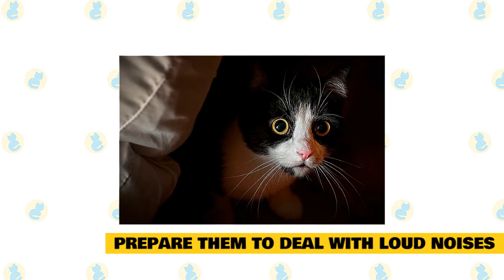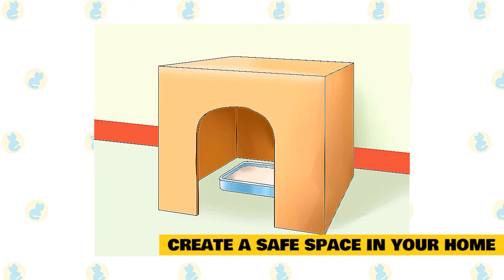Cat 101: Keeping Your Cat Calm During Fireworks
In today's video, we are going to talk about how to Keep Your Cat Calm (and Safe) During Fireworks.

A loud boom rattles the house and Little Red cowers in the back of the closet, shaking with fear. Usually a calm, playful orange tabby, Little Red gets very anxious on the Fourth of July. As the fireworks continue, she has an accident in the hall. One minute, she’s clingy and the next minute she’s under a chair, hissing. Fireworks can be terrifying for a cat. Read on to find out more about how cats react—and what you can do to help your kitty this Fourth of July. When cats are scared, their survival instincts kick in. They might hide, urinate in places they’re not supposed to, scratch, hiss, or vocalize their frustration.

A time that is festive, fun, and exciting for most Americans is often terrifying for dogs, cats, horses, other livestock, and even wildlife. Unfortunately, the fireworks aren’t always confined to just one day either. Your enthusiastic neighbors may begin the celebration several days in advance and continue for days after the Independence Day holiday.

Shelters in the United States say July 4, 5, and 6 are the busiest days of the year as they take in lost pets that flee from their homes after being startled by fireworks. They see cats that have jumped from high windows, raced in front of cars, or run blocks away from their homes. Some cats are injured at home from toppling furniture or chewing their skin raw. In short, fireworks and cats don’t mix. What can you do to protect your kitty? First, recognize the behaviors that signal your kitty is stressed out.

Before getting into the calming tips, here’s an important safety tip that should be taken care of if you haven’t already: Have your cat microchipped. Even indoor cats should be microchipped in case of an escape outdoors. ID tags on collars are good but they can become separated from the cat. The safest form of identification is the microchip. The information on the registry should also be up-to-date. It’s also a good idea to make sure you have a current picture of your cat. Most cat parents have quite a few current pictures on their phones already but just double-check that you have a clear and sharp picture just in case the unthinkable happens and your cat gets lost.

According to PetMD, your cat may exhibit the following anxious behaviors when they are frightened:

Trembling,
Hiding,
Excessive vocalization (meowing, hissing, shrieking, etc.),
Excessive grooming,
Trying to escape,
Destructive or aggressive behavior,
Heavy, open-mouthed breathing,
Failure to use the litter box,
Diarrhea.

Fortunately, there’s quite a bit you can do to help your cat get through this year’s neighborhood fireworks.

Prepare your cat to deal with loud noises.

Dr.  Marty Becker (aka “America’s Veterinarian”) recommends preparing your cat for the noise ahead of time by exposing them to recordings of fireworks, then give them praise and treats for staying calm, to associate the noise with good things. PetMD adds that desensitization and counter-conditioning are the most effective way of handling fear, phobia, or anxiety. By exposing your cat to loud noises and providing them with a rewarding stimulus, they learn not to be afraid of the trigger event.